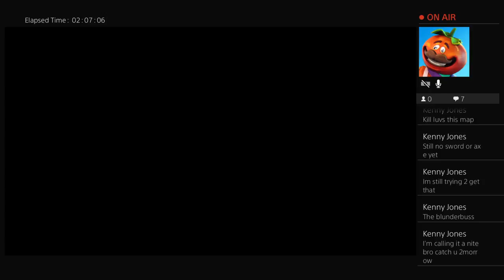Being retards on ww2 with BigSpicy